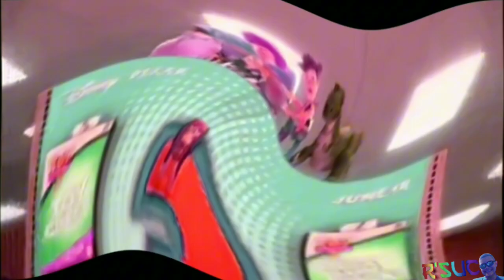Toy Story 3 Visa Debit Card Commercial Effects | Preview 2 Party Place Effects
This movie is peak, ngl

Sources by Disney/Pixar and Visa